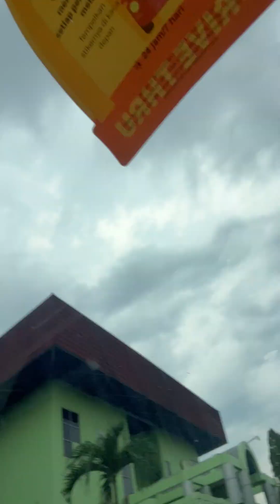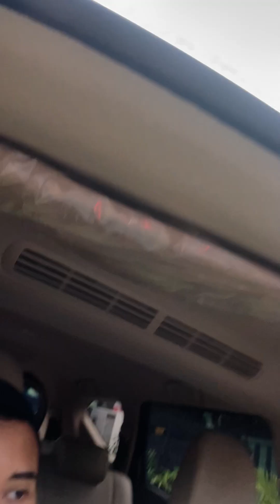25 January 2023